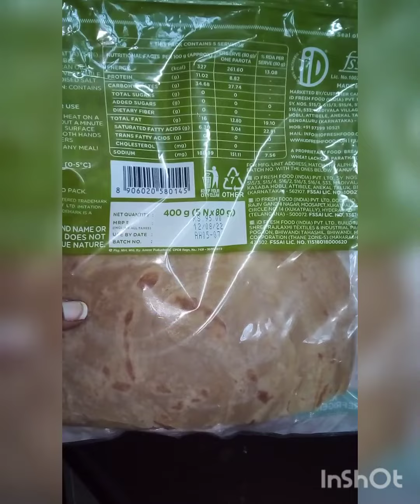Instant Wheat Paratha Recipe# Readymade Wheat Paratha Yuva likes